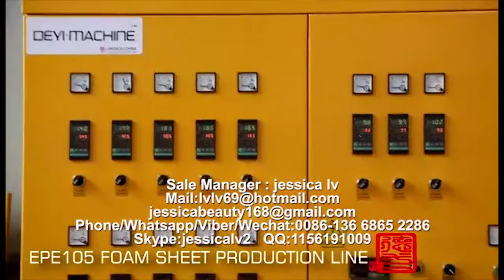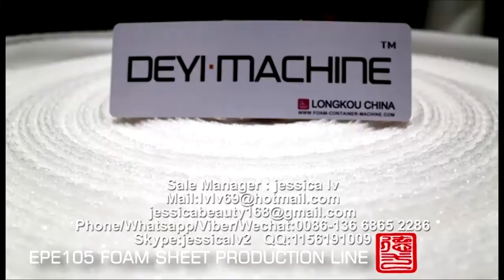Foaming Machine Processing Type foam machine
EPE foam machinery manufacturersEPE film thickening machine
Sale Manager : jessica lv
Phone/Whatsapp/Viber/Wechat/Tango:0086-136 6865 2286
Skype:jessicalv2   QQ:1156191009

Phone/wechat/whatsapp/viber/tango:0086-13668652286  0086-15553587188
Skype: jessicalv2
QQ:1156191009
YAHOO Messenger:jessica863122
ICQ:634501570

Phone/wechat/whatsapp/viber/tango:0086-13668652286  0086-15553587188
Skype: jessicalv2
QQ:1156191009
YAHOO Messenger:jessica863122